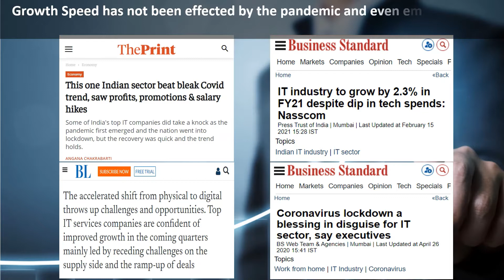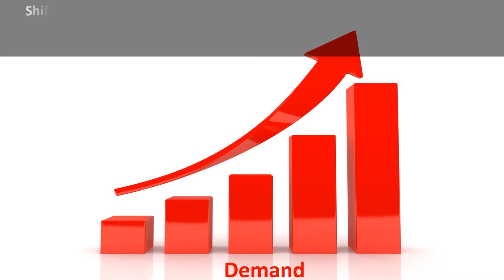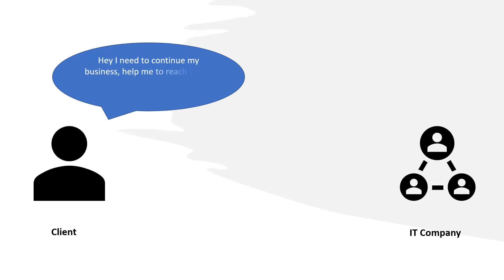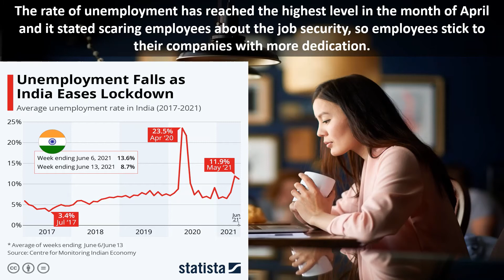Why has the IT sector grown so much in the pandemic? | Why Demand Increased for IT services | NKCONE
Friends, in this video I have explained the reasons behind the growth of the IT sector in the Pandemic. Why Demand has Increased? How work from home has been a boon for IT companies?
I also have discussed the reason for the increase in demand and how it affected the sector?